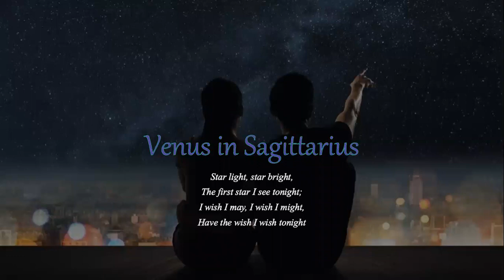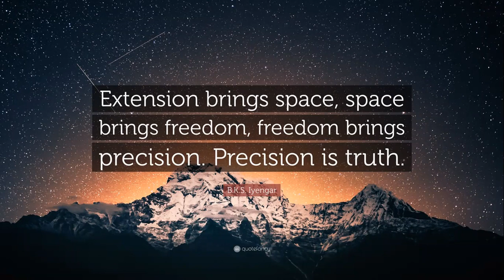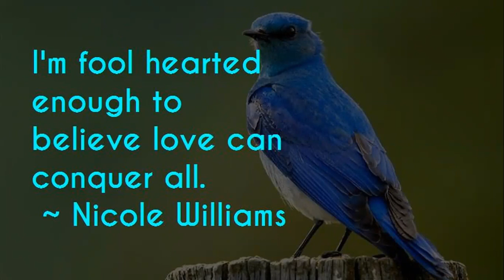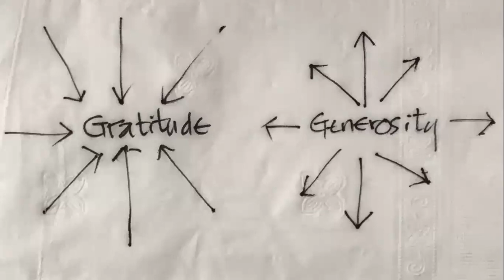Venus in Sagittarius - This Is No Ordinary Love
Here is my video on Venus in Sagittarius. Some of what is said may also apply for those who have Venus in the 9th as well as Venus in aspect to Jupiter or a planet in Sagittarius.